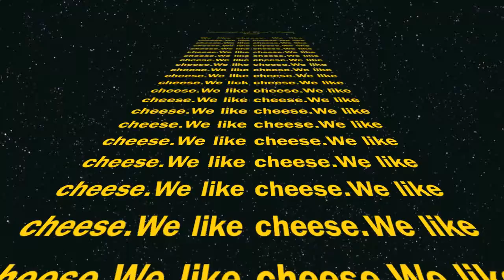Jeannique & Corey's Happy Time - Part VII